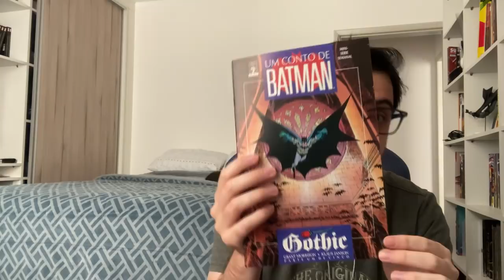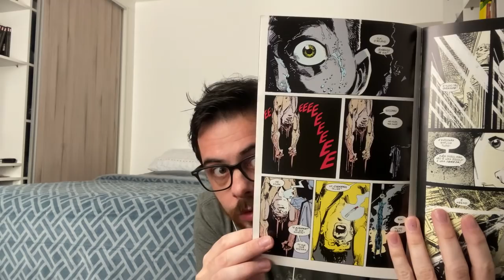PANINI VAZOU NO ISBN! Batman Gótico e John Constantine Hellblazer | 2q News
📚📚TOP50 mais vendidos

Novidades da Panini Comics vazando no ISBN: Batman Gótico e John Constantine Hellblazer chegando pela editora.